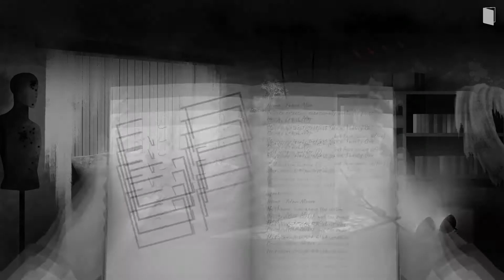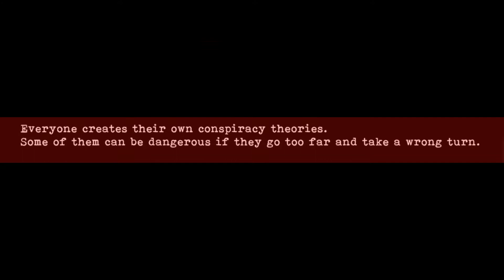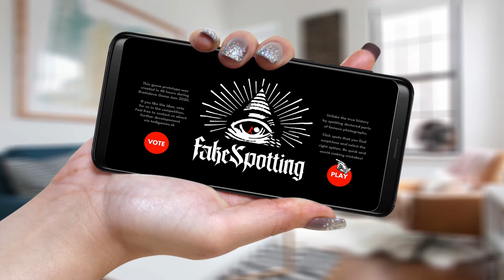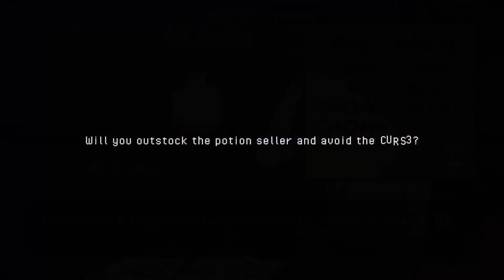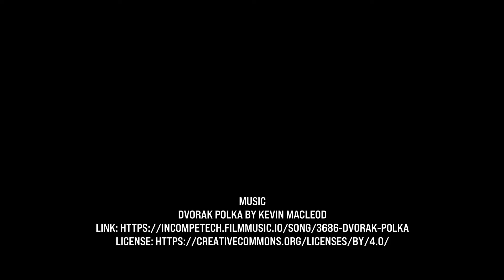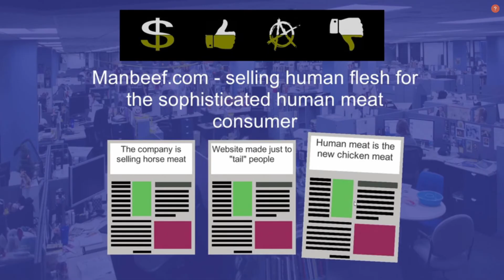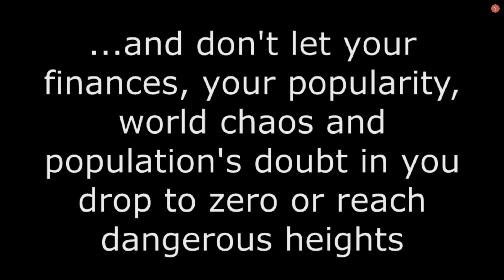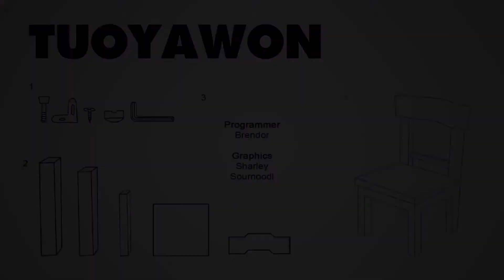Czechoslovak Game Jam Weekend Winner Announcement (Game Days 2020)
CZECHOSLOVAK GAME JAM WEEKEND WINNER ANNOUNCEMENT
Bratislava Game Jam, Game Days, Game Developers Session and Charles university joined forces to organize a special Czechoslovak Game Jam. Tune in to see short snippets of gameplay from the best games that were created during 48 hours on the topic of Misinformation. The overall winner of the Game Jam will also be announced.